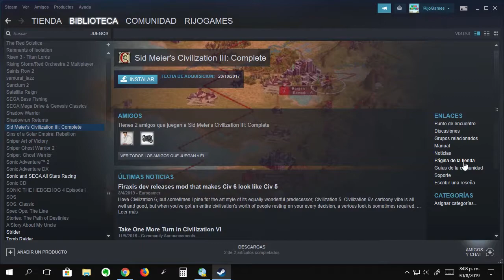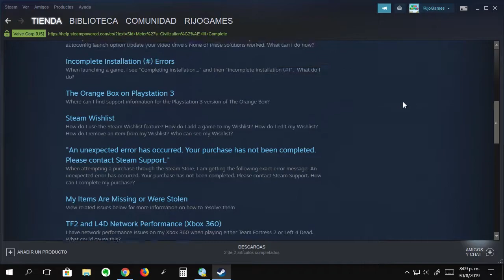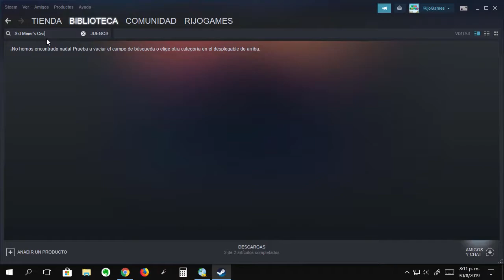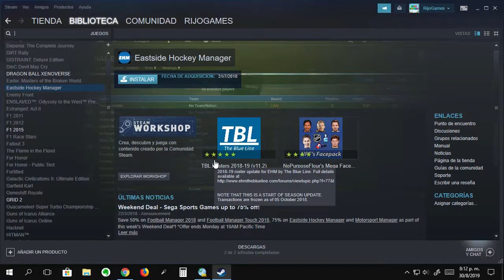❌ Como ELIMINAR un juego PERMANENTEMENTE de STEAM ❌ (Borrar por Siempre) - 2019 - 2022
Te enseño super rapido como eliminar o borrar tu juego de steam de forma permanente.

Esta es la forma de que elimines el un juego de Steam de tu biblioteca. Con este metodo no lo estaras ocultando, ni tampoco desapareciendo de tu listado, sino eliminandolo por siempre, donde solo podras volver a jugarlo si lo vuelves a comprar nuevamente!